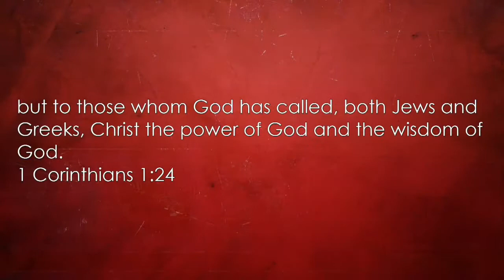04/07/2019 10:30pm, "The Foolishness of God", Pastor Donald Hawkins